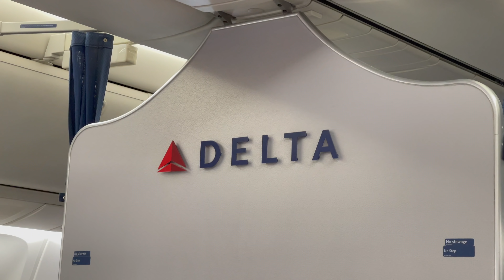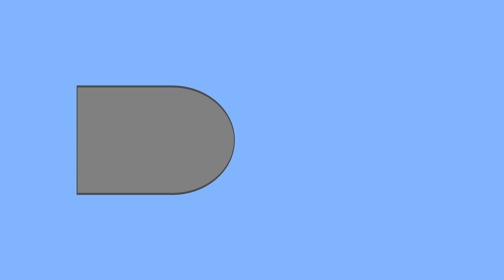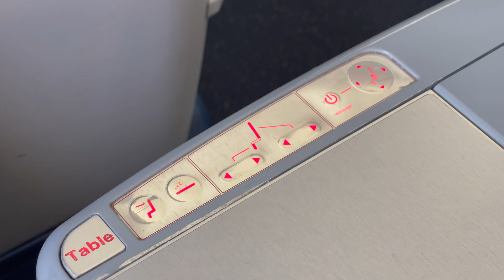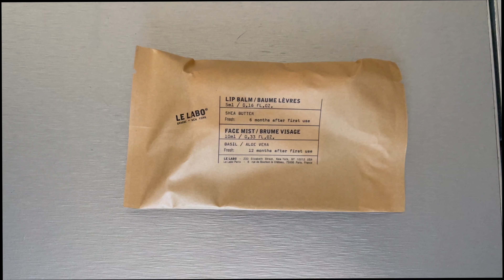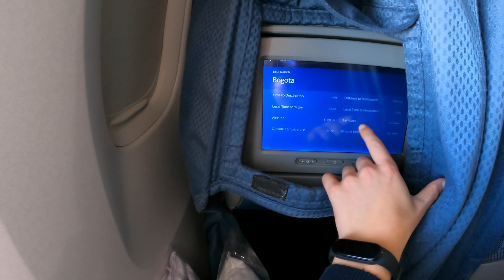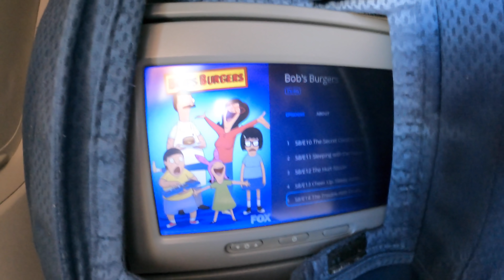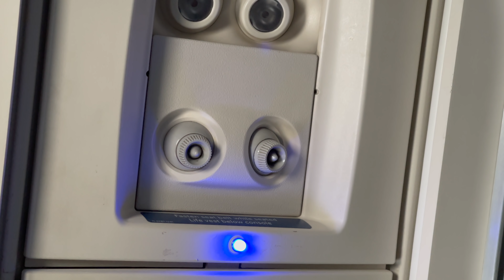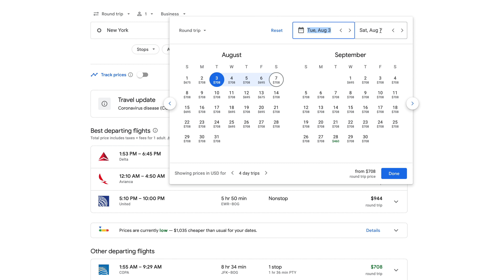The Complete Delta One Experience (Business Class)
Paid: $333 one-way. Current price: $194 one-way.

FAQ:
Airline: Delta Airlines, DL
Aircraft: Boeing 767-300 (WL)
Aircraft registration: N178DZ
Route: New York JFK - Bogota
Flight numbers: DL253
Seat: 5A